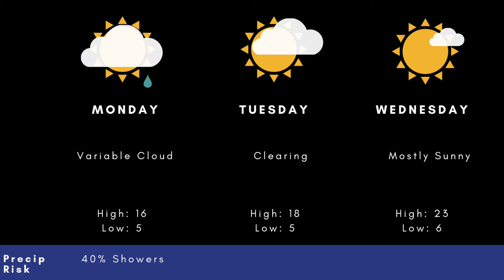Weather with Wesla: Unsettled start to the work week, then sun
An incoming weather system from the Pacific will direct some clouds into our region Monday. There will also be a slight to moderate risk of showers.

This system will move out quickly, and high pressure will build on Tuesday bringing the return of sunshine.

The pleasant weather will stick around for Wednesday before signs point to increasing cloud by Wednesday night or Thursday.

Daytime highs will be in the mid-teens on Monday, and then increase to the low 20’s for Tuesday and Wednesday.